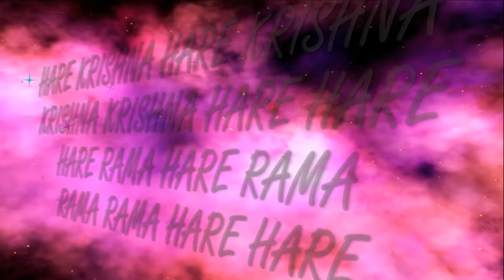25.04.2021 Darshan of Deities Temple New Purushottama kshetra ISKCON Dnipro Ukraine